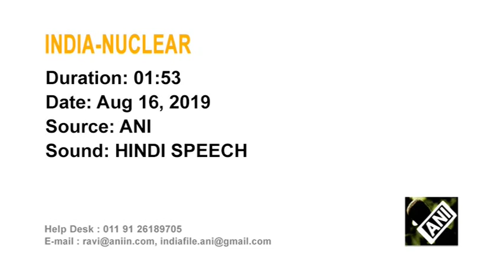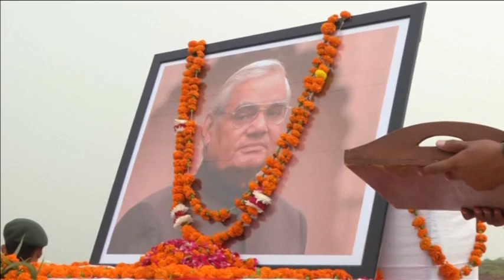India says committed to 'no first use' of nuclear weapons for now